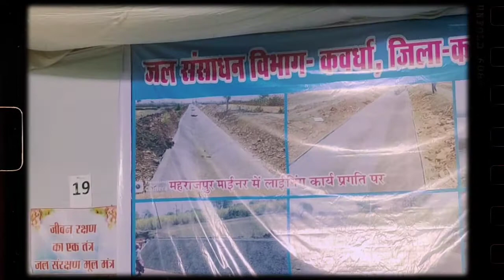Kawardha mahotsav very big event